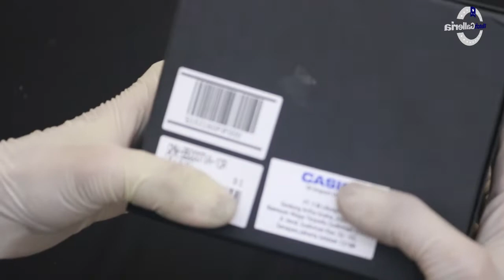JAM TANGAN CASIO G-SHOCK GMW B5000TVA 1DR / GMW-B5000TVA-1DR UNBOXING - GROSIRJAMTANGAN.COM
Hi guys, kali ini kita akan menampilkan Casio G-Shock GMW-B5000TVA-1DR

Spesifikasi:
Brand: Casio
Model No.: GMW-B5000TVA-1DR
Series: G-Shock
Gender: Men's
Garansi: Garansi Resmi 2 Tahun PT GAP

Kunjungi Toko kami The Watch Galleria yang berlokasi di :
Kota Surabaya
1. Ruko Landmark n Shophouses Blok A no.08

Kota Jakarta
1. WATCH GALLERIA JAKARTA, Jl Gereja Ayam No.10C RT.3/RW.3 Pasar Baru Jakarta Pusat
2. Plaza Atrium Lt. GF no 40 Jakarta Pusat